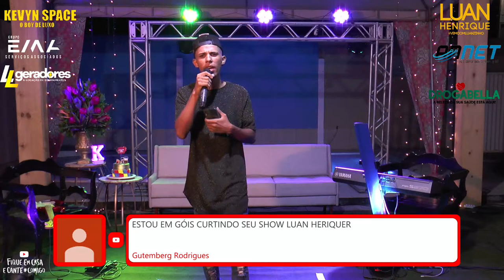LIVE LUAN HENNRIQUE CANTOR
Começo a canta nos aproximado 32:30 minutos de live